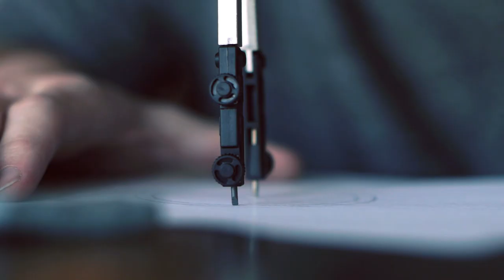John C. McGinley: Every Week on Scrubs Was an Adventure - Speakeasy